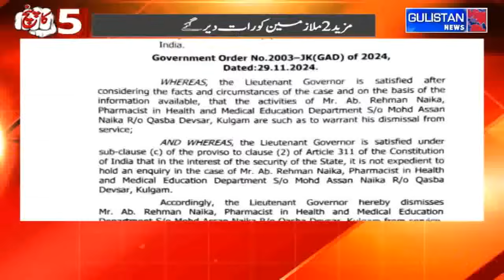PAANCH KA PUNCH || DEBATE || GULISTAN NEWS